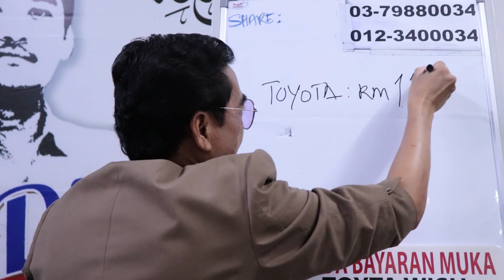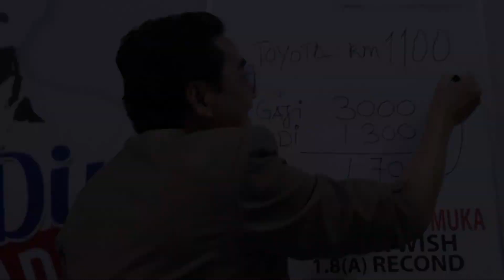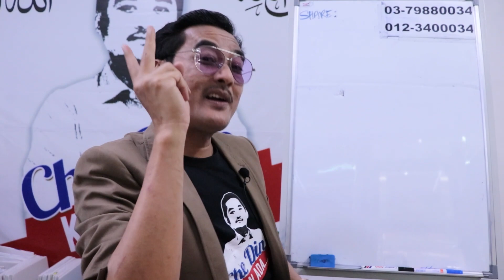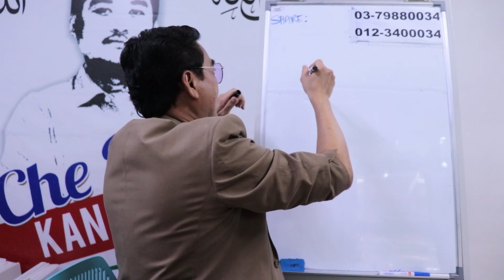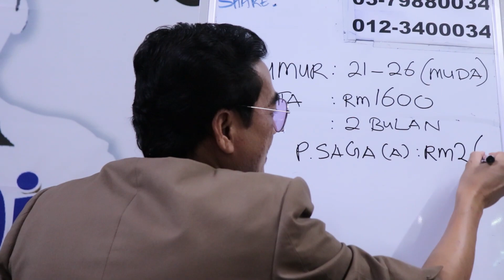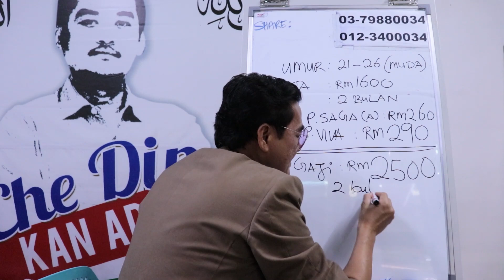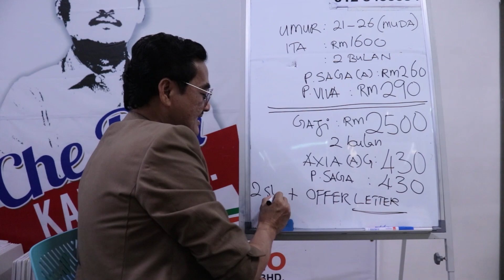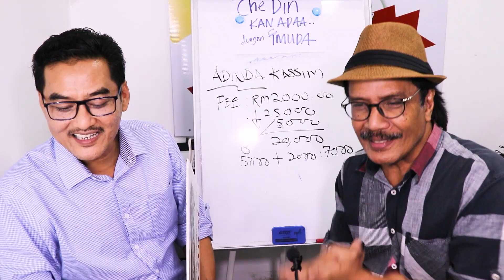Hoorey hoorey. Santai sambil mempelajari ilmu pembiayaan kereta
Hoorey. hooreyy..it holi..holiday.. holiday lahh . Pkp katakann...WHAAAT!!! Ceria CHE DIN KAN ADA BERSENAM sambil bincang2 mengenai kelayakan dan cara pengiraan bank utk pembiayaan kereta.. nk beli Toyota Wish laa, Honda la..kete baru ker, terpakai kerr, baru keje dah nk beli kete...aduhai..aduhai... mehh dengar Che Din dulu yer..

ANDA BERMINAT?
❌BOOKING
HANYA PERLU WASAPKAN
✅IC BOTHSIDE
✅LESEN BOTHSIDE

Sebarang kemusykilan,
sila hubungi

Song - Hooray! Hooray! It's a Holi-Holiday (Sopot Festival 1979) (VOD)
Artist - Boney M.
Writers -  Frank Farian, Fred Jay